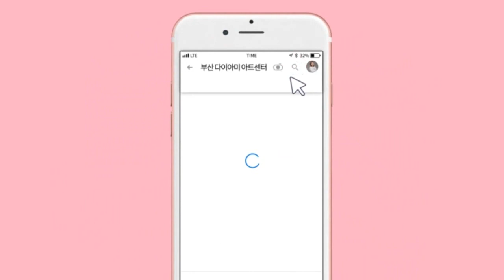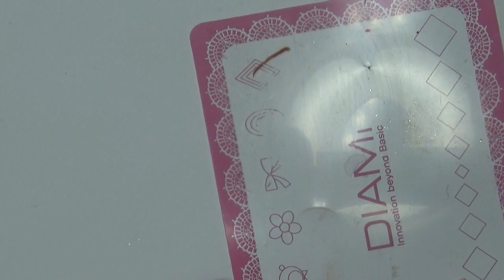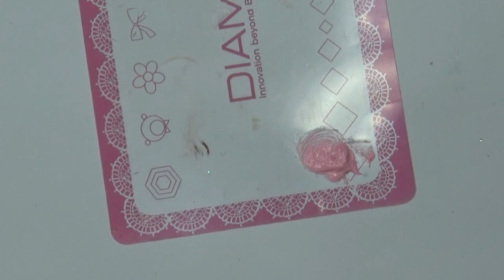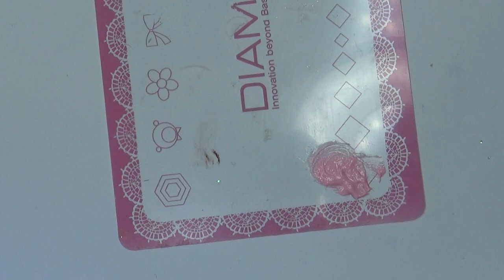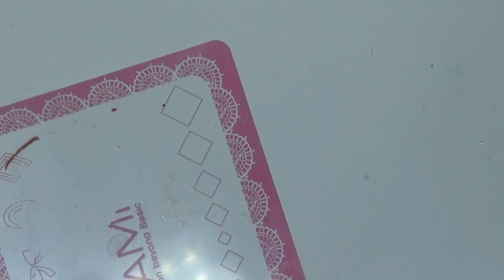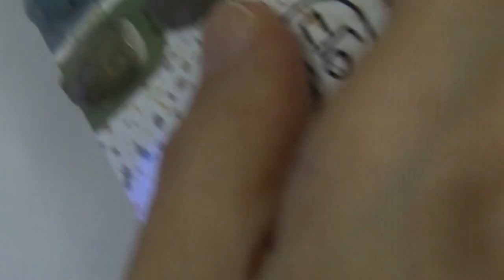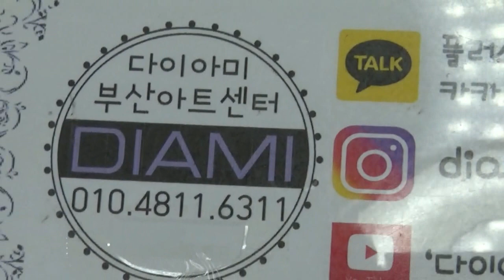[부산다이아미]정혜경 테라조 체크네일